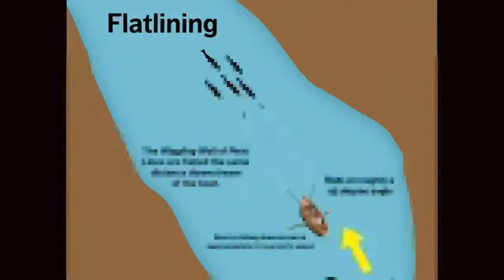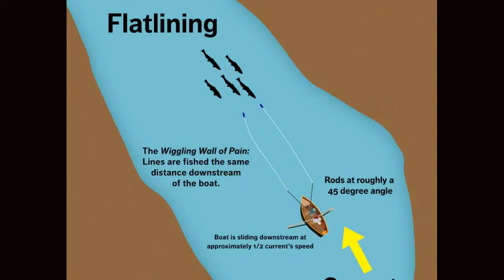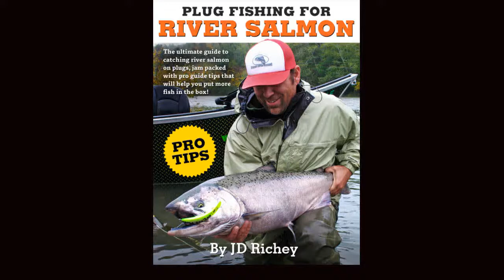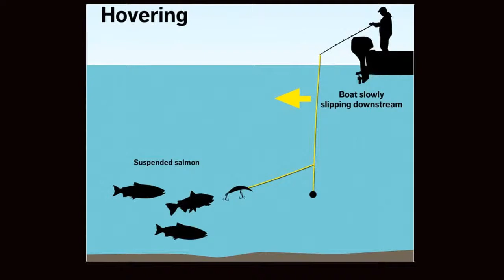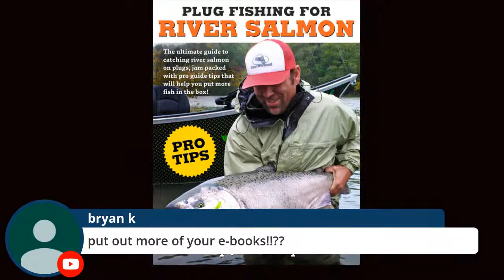Got salmon questions?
Live tonight! JD answers all your salmon fishing questions. Tune in at 7 PM (PST) and if you have anything you'd like answered, pop it into the comments section on either Youtube or Facebook and JD will get to as many as he can!